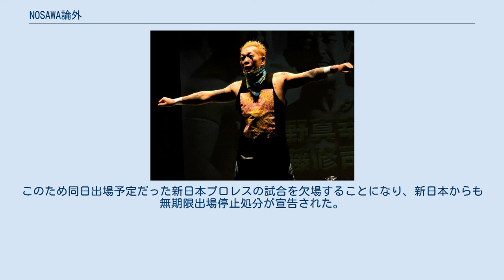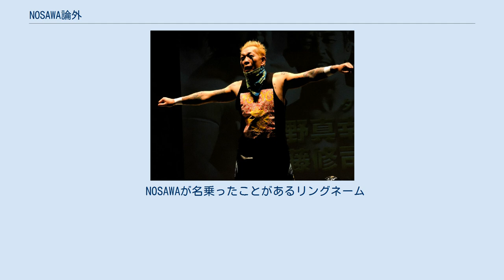NOSAWA論外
NOSAWA論外（ノサワろんがい、1976年12月17日 - ）は、日本のプロレスラー。
本名：野澤 一茂（のさわ かずしげ）。
 1995年12月27日、PWCでの将軍KYワカマツ戦でデビュー。
その後、PWCを離脱しDDTプロレスリングの旗揚げに参加、CMLLジャパンでは覆面レスラーのスペル・カカオとして活動していた。
 1998年、現役女子高生レスラーから現役大学生レスラーとなった千春と結婚（のちに離婚）。
 1999年10月よりNOSAWAのリングネームに改め、メキシコなどでMAZADA、TAKEMURAと共に「東京愚連隊」として活躍。
その後、TNAを経て全日本プロレスに参戦。
新日本プロレスにも特別参戦する。
 2004年10月31日、当時世界ジュニアヘビー級王者だったカズ・ハヤシにベルト挑戦を迫ったが、「NOSAWA？（挑戦者として）論外だ」と言われ断られてしまう。
しかしNOSAWAはこれを逆手に取り、11月21日よりリングネームをNOSAWA論外に改名、「次の挑戦者はNOSAWA論外だ、と確かに言った」と食い下がり、ついに12月5日世界ジュニアヘビー級選手権に挑戦する。
敗れはしたものの健闘し、ハヤシに「挑戦者として相応しい相手だった」と言わしめた。
 2005年7月26日の代々木大会の第0試合でMAZADAとの「敗者全日本追放マッチ」に敗れて全日本プロレスからの追放が決定した。
NOSAWA自身が参戦できないため、代わりに同年8月7日の入間大会以降スペース・論・ウルフなる覆面レスラーを送り込む。
だが、スペース・論・ウルフについては、 などから、「NOSAWA論外本人じゃないの？」という声も多く聞かれていた。
 その後、論ウルフは2005年12月5日にAKIRAとの世界ジュニアヘビー級王者次期挑戦者決定戦に敗れ、自らマスクを脱ぎ正体がN0SAWAであることが判明、論ウルフとしての活動を終了（ただし2006年2月11日の佐々木健介20周年記念興行で復活）し、再びNOSAWA論外のリングネームでの活動を開始した。
 2006年6月10日の全日本プロレス武藤祭で鈴木みのるのセコンドにつき、数度にわたり追い払われるも試合後にバックステージで謎の言葉をささやき、チーム結成を了承された。
以後、東京愚連隊を含め鈴木と行動を共にしていたが、NOSAWAだけ練習をサボった、試合中に教えていない逆十字を使ったなどで、度々鈴木から折檻され酷い目に遭っていた。
もっともNOSAWAも懲りずに愚行を繰り返しており、このループはファンのみならず鈴木をも楽しませていた。
また、同年の世界最強タッグ決定リーグ戦で鈴木とタッグを組んだ際は成績は揮わなかったものの、最後はグロッキー状態になったNOSAWAを鈴木が背負って退場するシーンが見られるなど、少なからず師弟あるいは仲間の絆といったものも出来ていたようである。
 全日本プロレスにおいては2007年2月17日の「プロレスLOVE in 両国」にて、TAKAみちのく、カズ・ハヤシらと組むことを宣言し「アッチのほうへ行く」と海外への離脱を匂わせる発言をしたが、結局はTAKA、カズと「メキシコ・アミーゴス」なるルチャドールのギミックのユニットを結成、エル・ノサワ・メンドーサなるリングネームでの活動を繰り広げた。
2007年12月16日の「全日本プロレス 2007ファン感謝デー」にてルチャギミックユニット「メキシコ・アミーゴスDX」を解散した。
 2008年1月2日の新春シャイニングシリーズ開幕戦で、TAKA、カズを裏切り、MAZADAと結託して「東京愚連隊」の復活を宣言した。
同年4月には鈴木みのるが合流し、「GURENTAI」と改めての活動を行っていた。
2009年1月3日には鈴木のパートナーとしてアジアタッグ王座を獲得。
本人曰く「日本で初のメジャータイトル奪取」であり、感無量のコメントを出していた。
 2011年2月20日、後述の事件を起こし、新日本プロレスへの無期限出場停止処分を受けた。
東京愚連隊の活動も無期限停止となり、4月に予定されていた自主興業の中止も発表された。
 6月25日、鈴木主催の「パイルドライバー・チャリティー・プロジェクト...